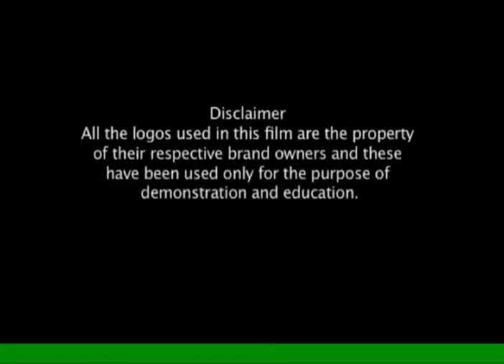Texperts : Anti Static Yarns